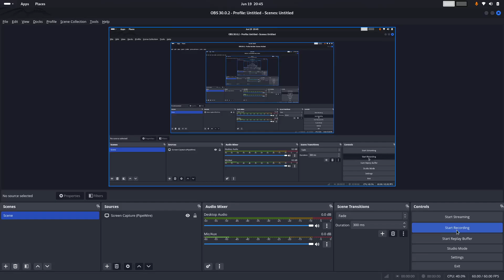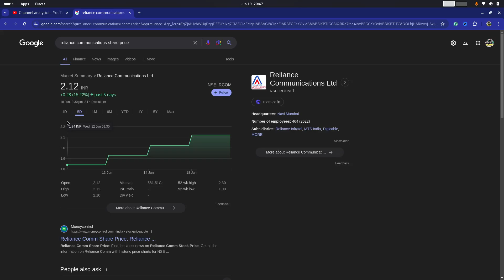Reliance Communication News 🤩🤩 Rcom Latest News | Rcom Stock News